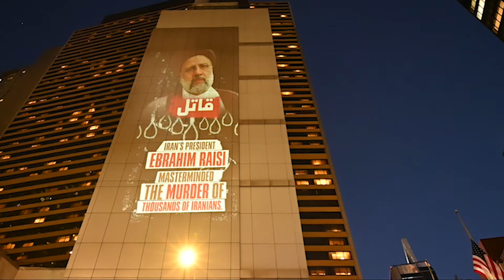Iran's President Ebrahim Raisi | ButcherofTehran | Full Video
“Iran’s President Ebrahim Raisi masterminded the murder of thousands of Iranians. He was responsible for European and American hostages. And continues plots to assassinate Americans. Raisi is a murderer and hostage taker. He is not welcome in New York.”